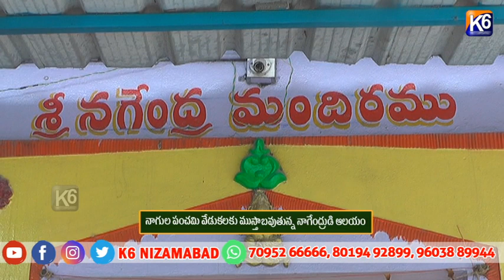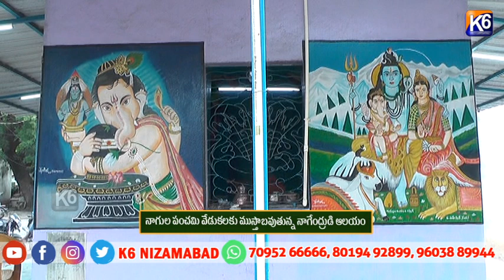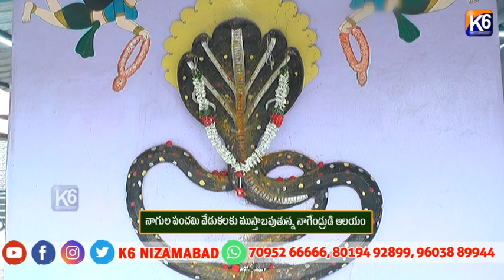నాగుల పంచమి వేడుకలకు ముస్తాబవుతున్న నాగేంద్రుడి ఆలయం|| K6 NEWS 08-08- 2024